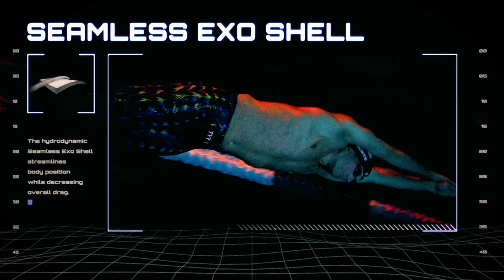Swim Poll of the Week: Who Should be the Male Swimmer of the Year?